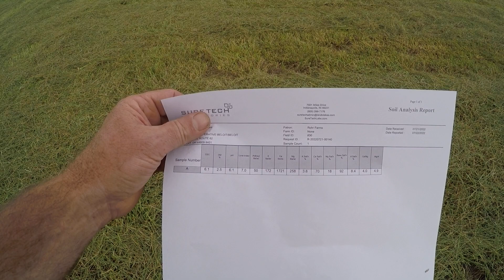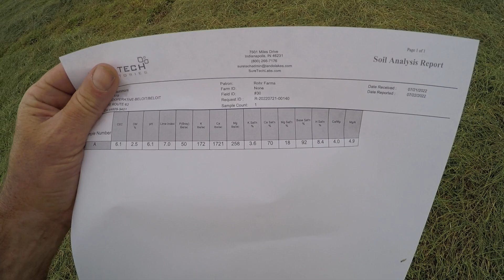Crop update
Hay down